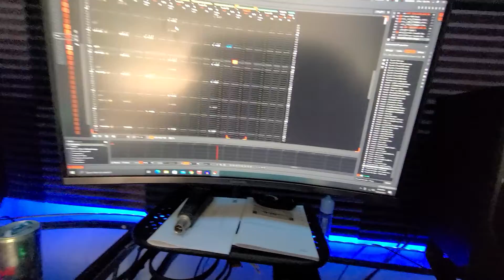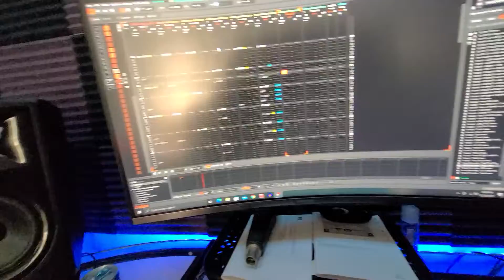Quick Idea layout...oldschool business.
165 bpm oldschool idea.